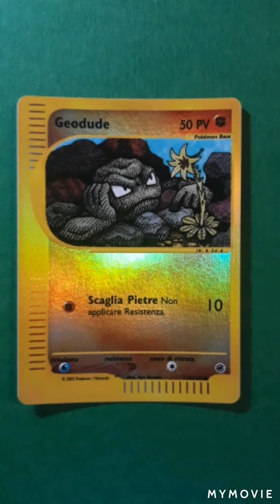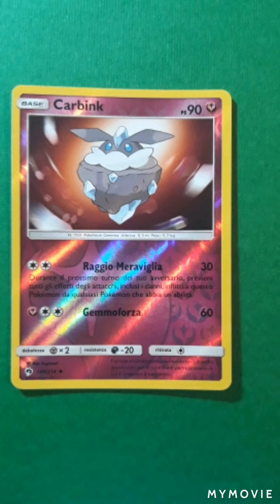POKEMON 2002,la prima serie. CURIOSITÀ.Carte collezionabili e da gioco.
Collezione di anni fa,in concorrenza con mio nipote.